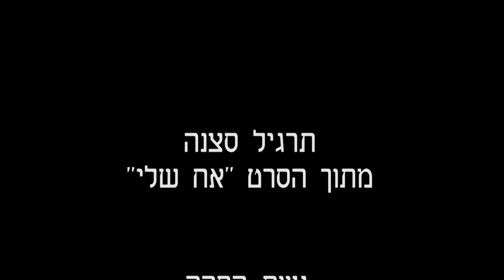תרגיל סצנה י"א- הילי-איתי-גיל